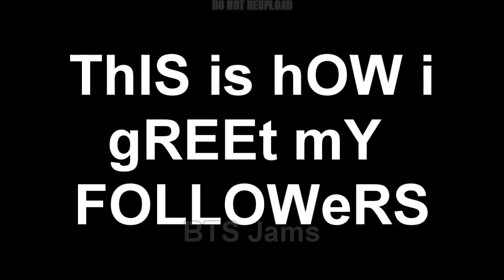BTS Crack #39 - V's Dramatic Water Bottle Flip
All my BTS crack videos!

It's been a while since I last uploaded a crack video. I'm sorry. I just needed a break after all that drama that happened. I hope you will enjoy this video :)

Videos used:
0:36 - Sexy Jhope: 171012 BTS Countdown
0:45 - V water bottle flip
1:13 - Smack cam
1:27 - V
1:34 - Jimin restart
1:47 - What is wrong with you
3:16 - Sexy BTS

Video not here? Ask in the comments and I'll add it ^.^